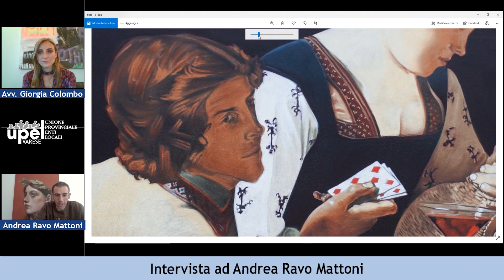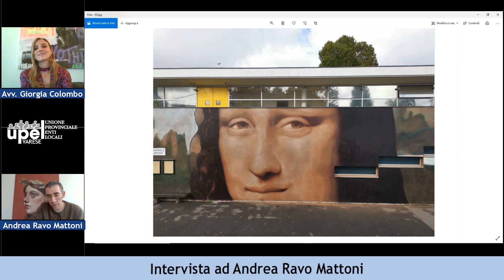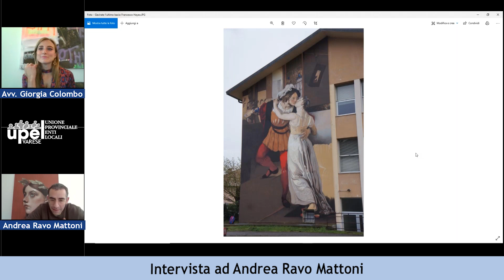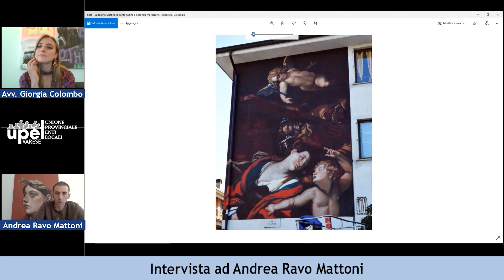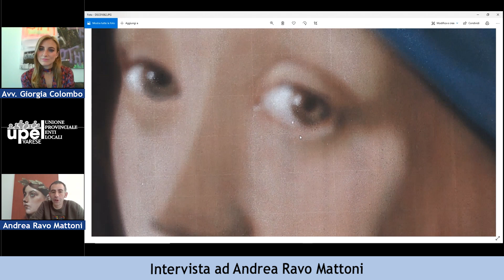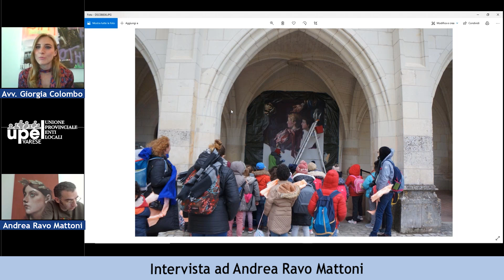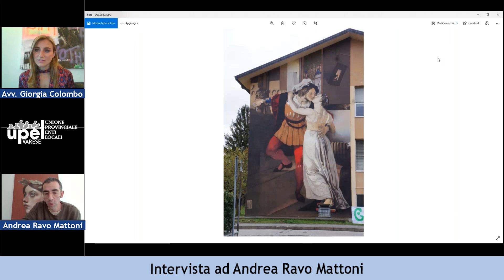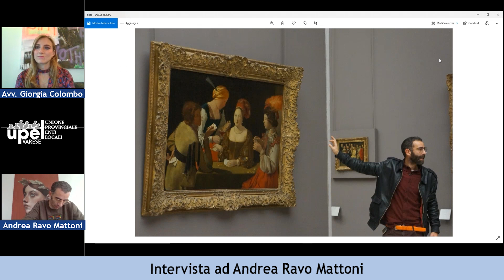Intervista ad Andrea Ravo Mattoni - Giorgia Colombo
Webinar del 14 maggio 2021

Andrea Ravo Mattoni
Urban-visual artist. Laureato in Pittura all’Accademia di Belle Arti di Brera, è un creativo: non ama definirsi street artist, anche se ha fatto dell’arte urbana il suo linguaggio artistico principale. Il talento di RAVO, tra i più importanti e conosciuti artisti contemporanei italiani, è riconosciuto in tutto il mondo: sono numerose infatti le opere che ha realizzato non solo in Italia, ma anche e soprattutto in Francia. La sua cifra stilistica consiste nel recupero del classicismo, riproducendo capolavori e opere di arte antica all’aperto con il solo utilizzo della bomboletta.

INTERVISTATO DA
Avv. Giorgia Colombo
Avvocato dello Studio Legale & Tributario DDC e Coordinatore Scientifico di Upel Cultura.

PRESENTAZIONE E OBIETTIVI
I nostri Comuni hanno bisogno di Bellezza.
Il mondo della cultura ha subito uno stop importante a causa della pandemia tutt’ora in corso, con ripercussioni a lungo termine che non sembrano trovare una fine.
In questo contesto spicca il lavoro dell’artista Andrea Ravo Mattoni, varesino di origine, che si svolge all’aperto e, come tale, non subisce le chiusure forzate dei luoghi della cultura.
Perché per l’artista i luoghi della cultura non sono soltanto i musei, che spesso costituiscono un ostacolo alla diffusione della cultura, essendo visti con timore da molti, ma le strade dei nostri Comuni.
Da qui il progetto “Recupero del Classicismo nel contemporaneo” e il sogno di creare una pinacoteca a cielo aperto accessibile a tutti e un ponte con le istituzioni museali, attraverso la realizzazione di copie (in proporzioni gigantesche) di opere d’arte che fanno parte del patrimonio artistico mondiale (soprattutto del periodo tra 1600 e 1800) sui muri delle città, utilizzando la bomboletta spray.
Un progetto che prende forma attraverso la ricerca dei non luoghi e il legame con il territorio, condividendo la Bellezza e la Cultura e coinvolgendo tutti i cittadini.

PROGRAMMA
A Tu per Tu con l’artista
- Chi è Andrea Ravo Mattoni
- La tecnica di Andrea Ravo Mattoni
- Le opere da non perdere
Il recupero del classicismo nel contemporaneo
- La tradizione antichissima della copia
- Il concetto di arte contemporanea
- La funzione didattica e sociale dell’arte
Il rapporto con i Comuni
- Il legame con il territorio
- Il museo a cielo aperto
- Le prospettive future

L'evento è inserito tra gli appuntamenti "extra festival" del festival letterario "Mulini Letterari" 2021 organizzato dal Sistema Bibliotecario Valli dei Mulini - Provincia di Varese